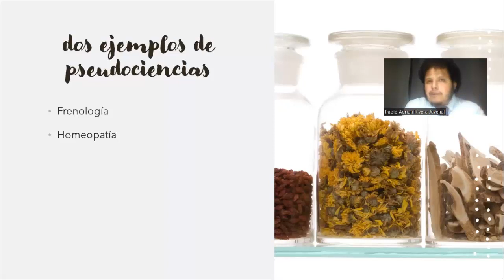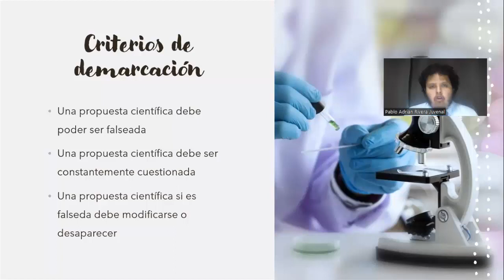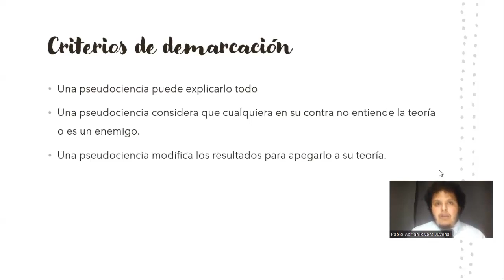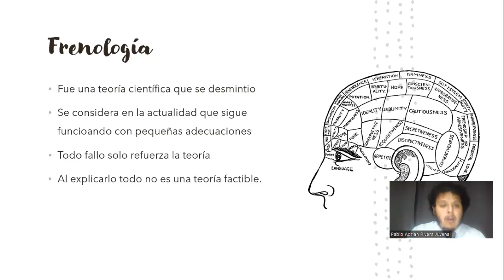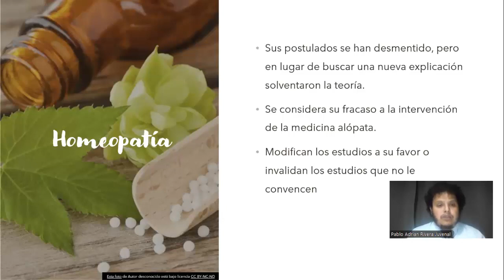El falsacionismo de Popper aplicado a la Homeopatía y frenología